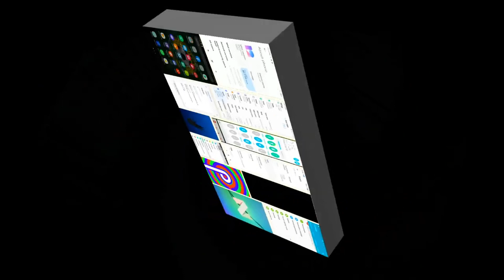New mix of 12 phones! screen recording / incoming calls